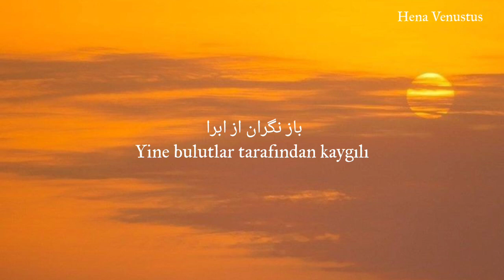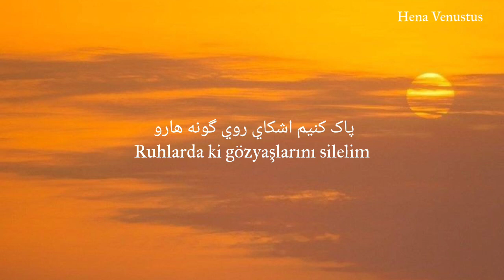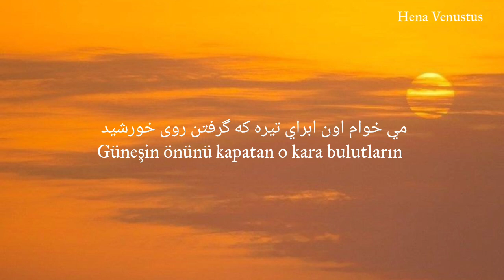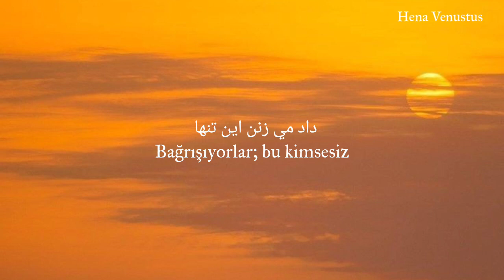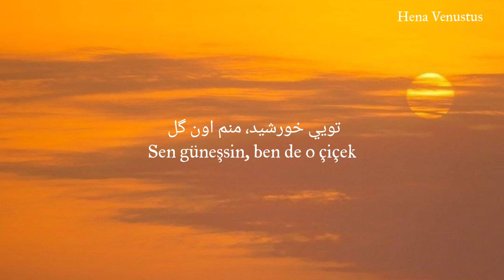Gol-e Aftabgardon - Arian Band (آهنگ فارسی)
Herkese Selamlar ✨
Geçen günlerde çok mutluluk verici bir şey oldu. 'Darya' şarkımız 1 milyon izlenmeyi geçti. Bu kanalı ilk kurarken bazı videolarımızın bu kadar izleneceğini tahmin etmiyorduk. 500k falan izlenir diyorduk ama 1 milyon gerçekten süpriz oldu. Kanalı, videoları sevdiğiniz ve desteklediğiniz için çook teşekkür ederiz. 🫶🏻💖

Uzun bir süre kanalda aktif olamadık çünkü editleri yaptığımız uygulama bozuldu ve isteklerimizi karşılayan bir uygulama bulamadık. Tabii hayatımızda ki sıkıntılarda bu durumu etkiledi.

İnşallah bir aksilik çıkmazsa video atmaya kaldığımız yerden devam edeceğiz. 🕊️

Ara verdiğimiz dönemden sonra ilk çeviri videomuzun Gol-e Aftabgardon olmasını istedim. Çok severek dinlediğim ve beni alıp başka yerlere başka duygulara götüren bir şarkı. Bu gruba ve şarkılarını hayranım. Umarım siz de beğenirsiniz. 💕